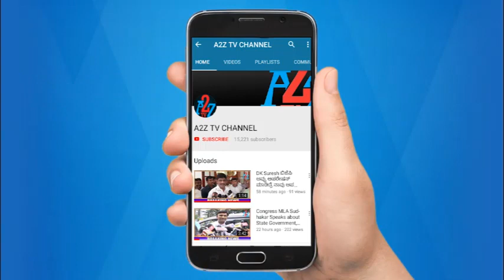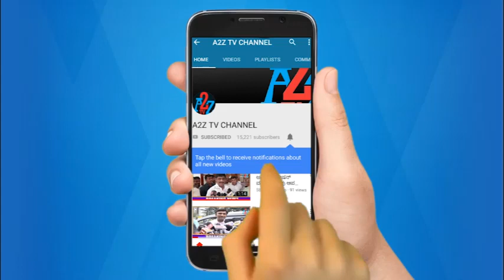ಮೊಳಕಾಲ್ಮುರು : 68ನೇ ಕನ್ನಡ ರಾಜ್ಯೋತ್ಸವ ಕಾರ್ಯಕ್ರಮ | ಶಾಸಕ ಎನ್.ವೈ.ಗೋಪಾಲಕೃಷ್ಣ ಅಸಮಾಧಾನ | A2Z News